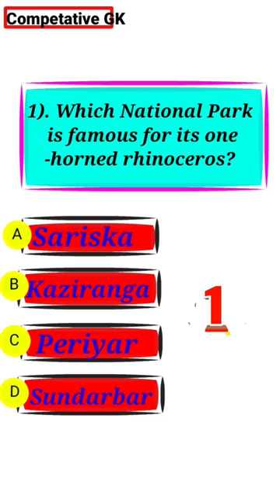One Horned Rhinoceros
Is one horned rhino only found in India?
how many rhinos are found in India?
In which Indian state one horned rhino found?
Indian Rhinoceroses
one horned rhinoceros found in which national park?
where is the one horned rhinoceros found
one horned rhinoceros found in which forest?
Greater one horned rhino
what is kaziranga national park famous for?
which national park largest in Assam?
how much is kaziranga national tickets?
what animals are in kaziranga national park?